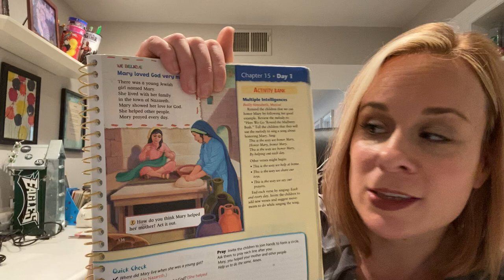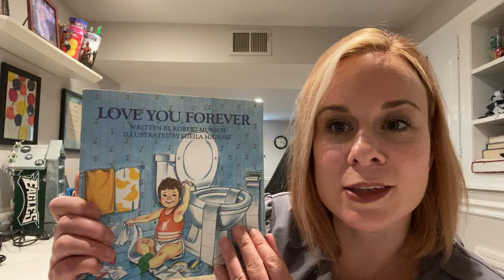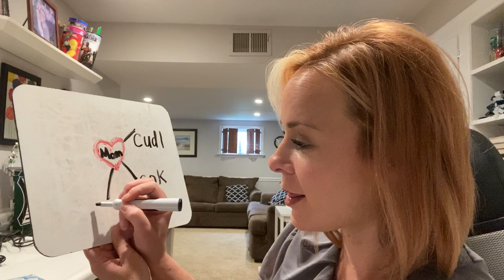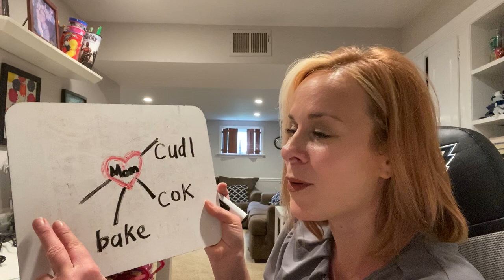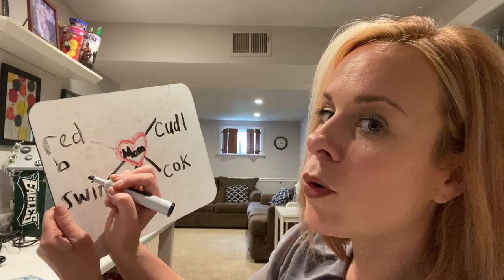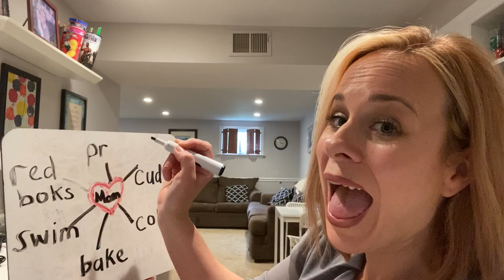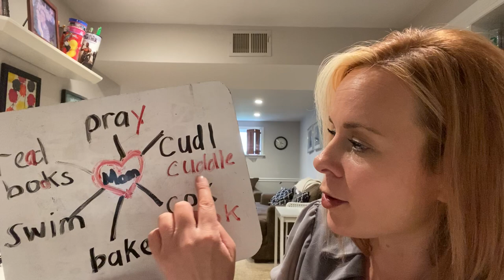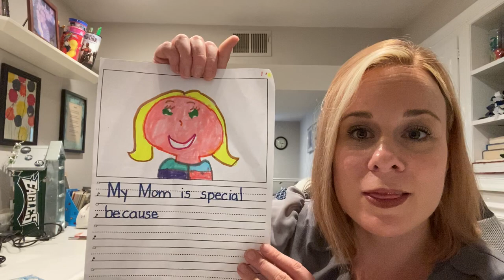Writing Mother’s Day Activity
Let’s brainstorm why our moms are special to us!